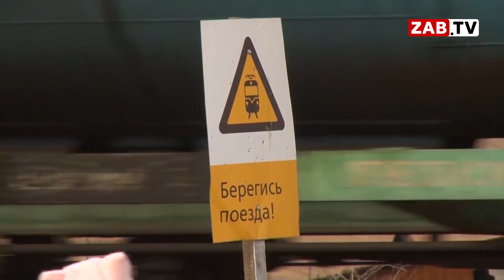Почему выезд из Кадахты загородили бетонными блоками?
Мы продолжаем рассказывать вам о селе Кадахта Карымского района. Сегодня речь пойдет о новом микрорайоне, строящемся в населенном пункте. О радостях и печалях селян смотрите в сюжете.